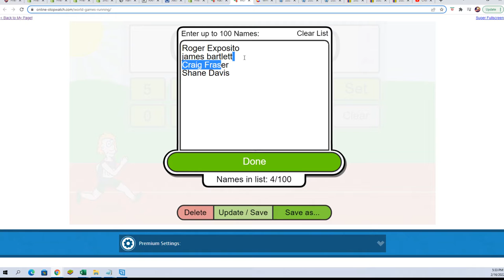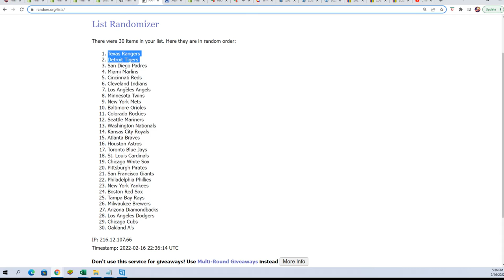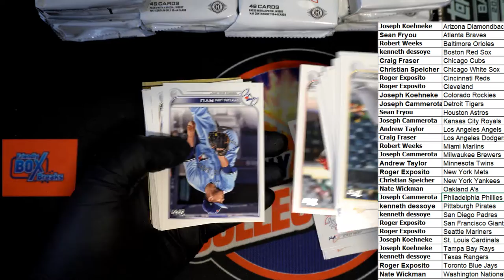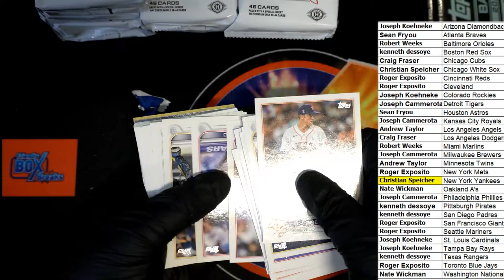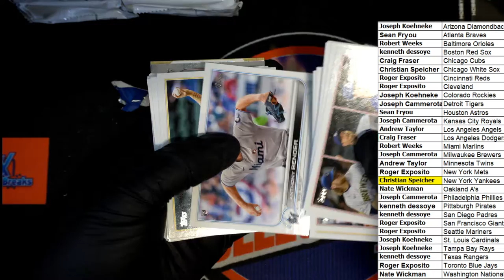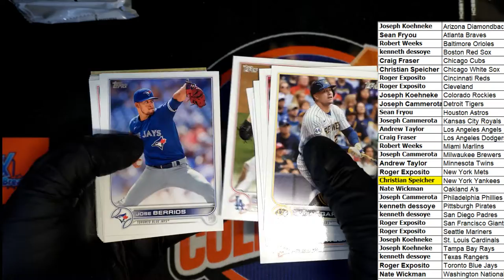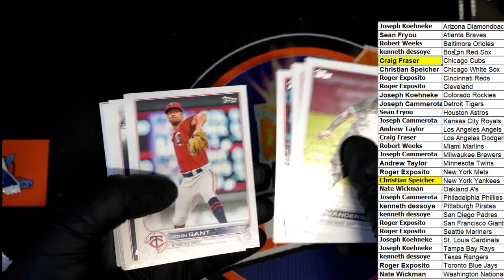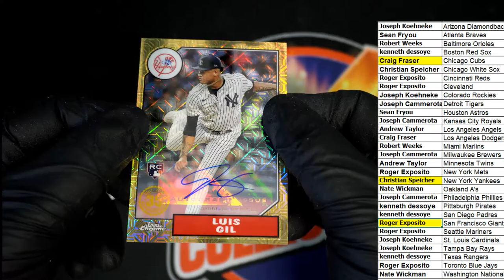2022 Topps Series 1 Baseball JUMBO ID 22TOPPSJUMB103